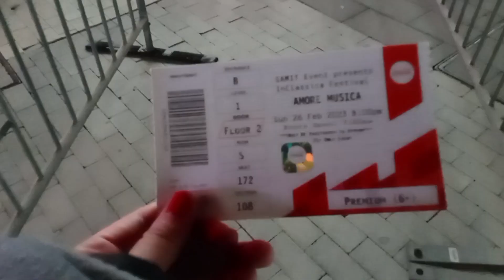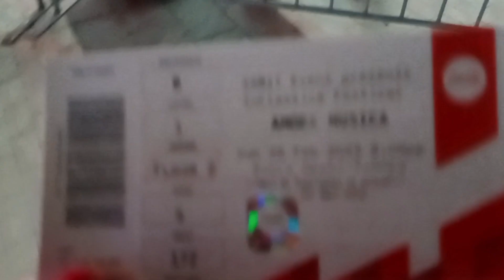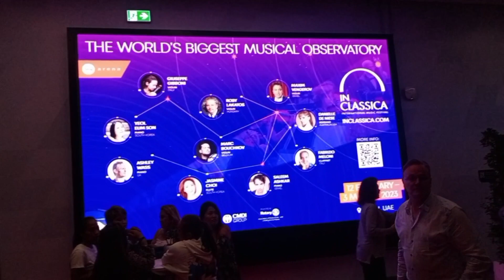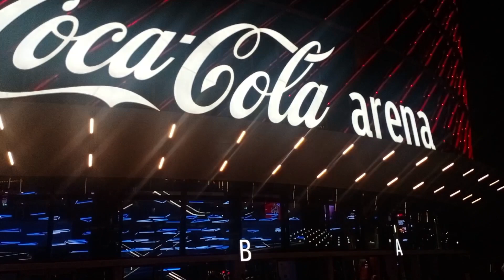WATCHING ORCHESTRA AT COCA COLA ARENA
ITS A LATE UPLOAD BUT I STILL LOVE TO SHARE .